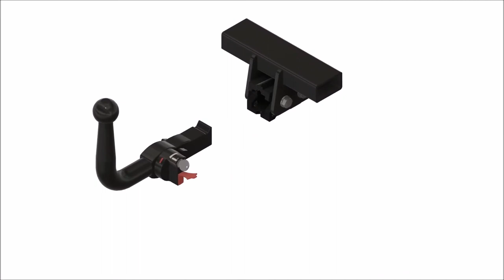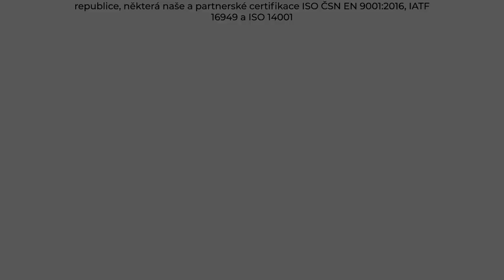Tažné zařízení Dacia Lodgy - (06/2012 - ) | SVC Group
"Vybrané sety tažného zařízení a elektropřípojek přímo pro Dacia Lodgy roky výroby 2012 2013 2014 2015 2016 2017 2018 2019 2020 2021.